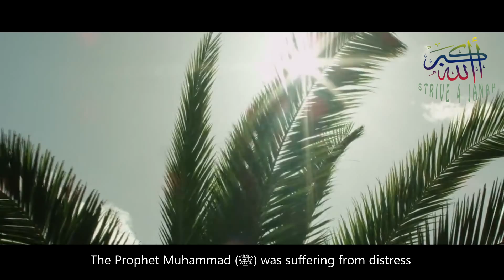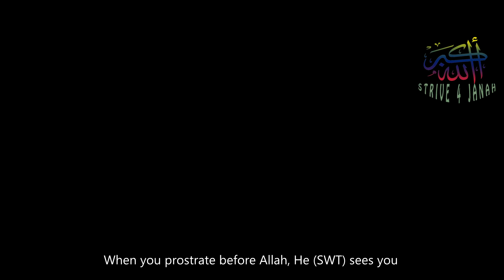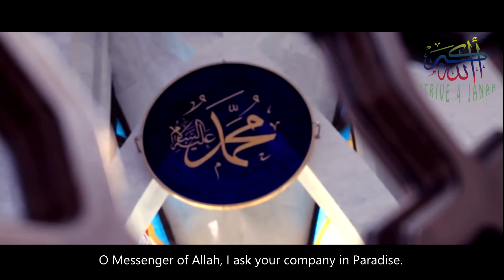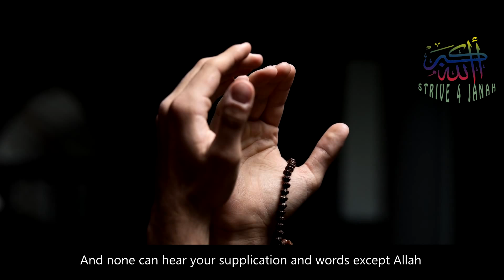IT WILL CHANGE YOUR CONCEPT|| SHAIKH NAIF AL SAHAFI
SAHIKH NAIF TALKS ABOUT THE IMPORTANCE OF SUJOOD.